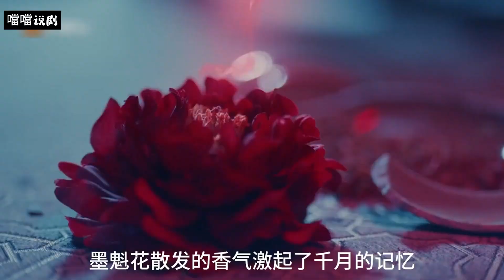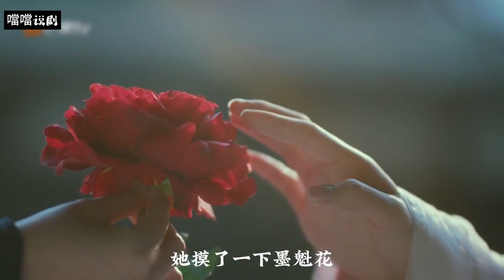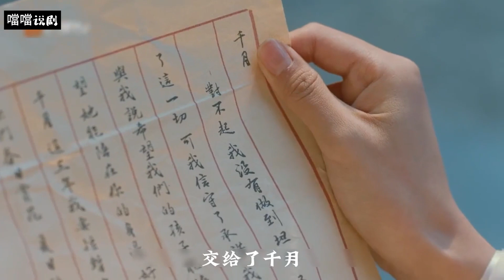一口气看完甜宠剧《风月变》我的老婆是个王者丧尸，爱好是咔咔烧银票！